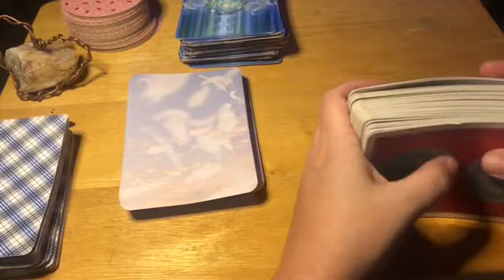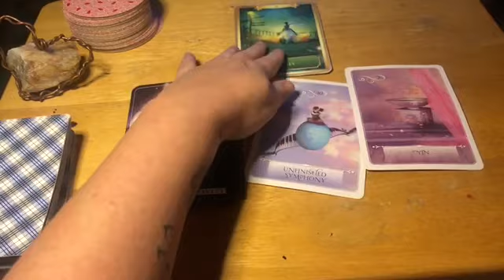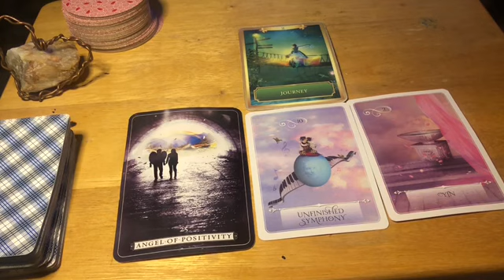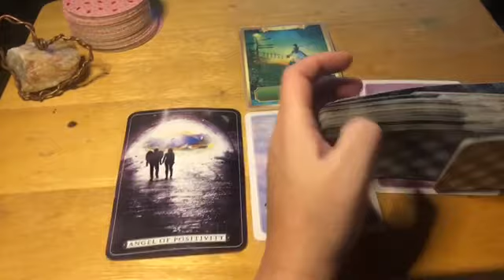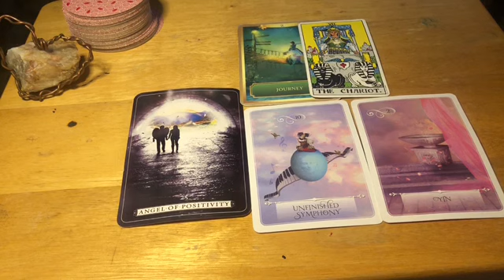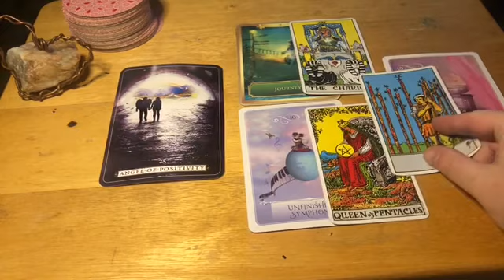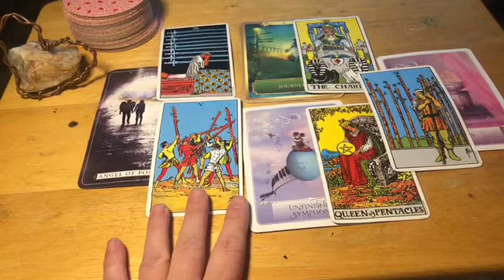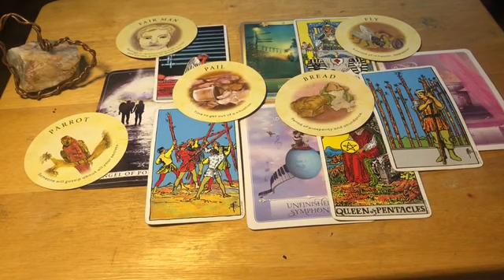Virgo Get away from the Conflict December 3, 2020 Tarot Oracle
I truly love this type of work.   I’m using The Zombie Tarot deck , wisdom of the Oracle, energy deck, and rider Waite.
Prices for my readings:
11.11 mini reading 6 card spread
22.22 Celtic cross spread and clarification cards
33.33 (2) general and love Celtic cross readings& Oracle cards